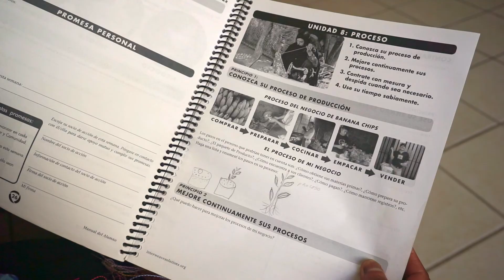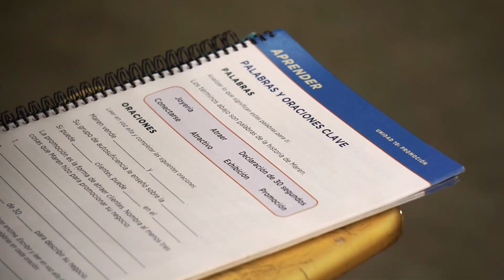Literacy Spanish Escalera